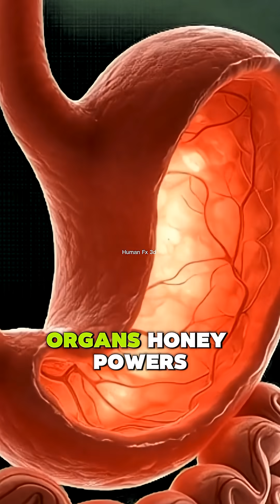3d human body animation | Digestive system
Explore how honey moves through the human digestive system in this cinematic 3D anatomical visualization. The video highlights internal digestion and natural absorption in a clean, educational, and visually engaging way — designed to spark curiosity and learning.